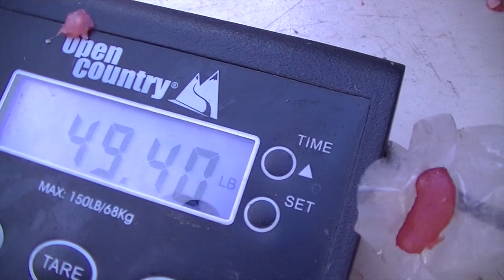Mr. Sausage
This video is about yearly sausage party at the home of Greg Campigli  near Stockton, California